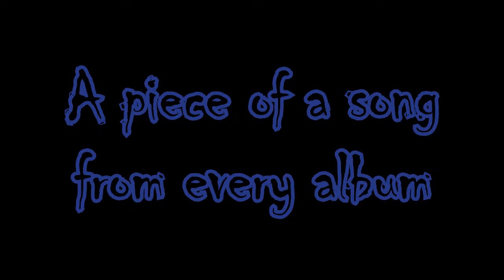Fall Out Boy Medley | NikitaRoqueSox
10 years ago a girl I went to school with made me listen to a song while on a field trip. I absolutely loved it…the guy’s voice was AMAZING! A week or 2 later I saw the music video of that song and found out the song name and the band: ‘Thnks Fr Th Mmrs’ by Fall Out Boy. I was hooked right from the start; Patrick Stump was a vision of perfection: blonde, blue eyes, wearing a hat and tie and that voice! DAAAMN! So, of course, I got obsessed. I got ‘Thnks Fr Th Mmrs’ on my phone. . .then ‘Dance, Dance’, then ‘Sugar, We’re Going Down’, then ‘This Ain’t A Scene…’. . .are band crushes a thing? Coz I was (am) truly infatuated with their music.

I loved their songs (and Patrick’s voice). And as I listened to more songs, I realized that the lyrics weren’t like those of other songs I’d listened to. These meant something to me. Life wasn’t exactly fun for me back then; I felt isolated and alone. . .but I had Fall Out Boy. I would have a terrible day at school, come home and play ‘Grand Theft Autumn’ coz, till this day, that opening part gives me the butterflies – yeah, I get butterflies from a song. Point is, their music was my escape. . .is my escape.

2015 was the worst year of my life. . .and when I felt like I was a scar away from falling apart I would listen to Fall Out Boy and sing my heart out because it was the only thing that would make me feel alive again.

I would listen to their music at night to keep me from dwelling on the thoughts that plagued me. I still do that actually. I have their songs playing all night long. Life still isn’t perfect; I still have troubled thoughts and the self-esteem to match, but when I feel down, all I have to do is turn on the music and I get to forget about everything else and just dance like Uma Thurman! (ok, I really can’t dance to save my life, but you know what I mean, right?).

I listen to Fall Out Boy and it reminds me that I survived the WORST time of my life and made it to what is turning out to be the best time of my life. Before it gets better, the darkness gets bigger. . .and Fall Out Boy is the light (on in Chicago). When I listen to Fall Out Boy, I get to look back on the worst time on my life and smile because I made it out alive! I’m reminded that I’m tougher than I ever thought possible. . .and that’s what gets me by now.

So, to Patrick Stump, Pete Wentz, Joe Trohman and Andy Hurley: Thnks Fr Th Mmrs. . .and making the crystal ball clear when I look into the future

I'm a stitch away. . .